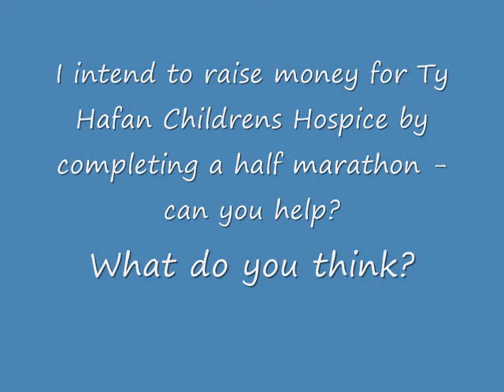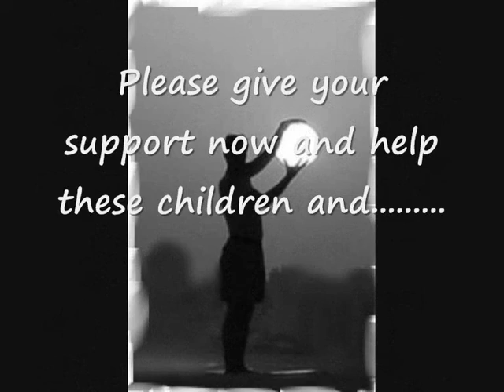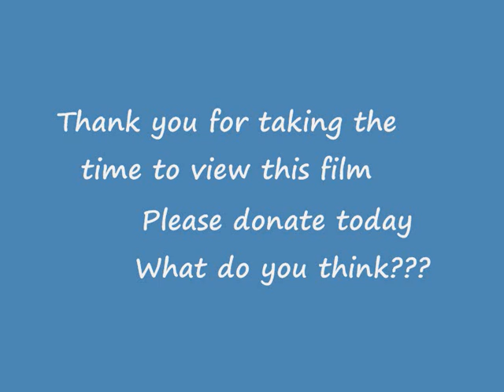Ty hafan west life westlife flying without wings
Promotional